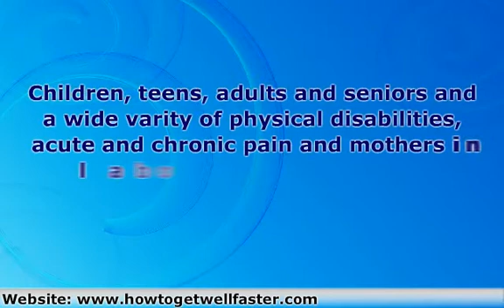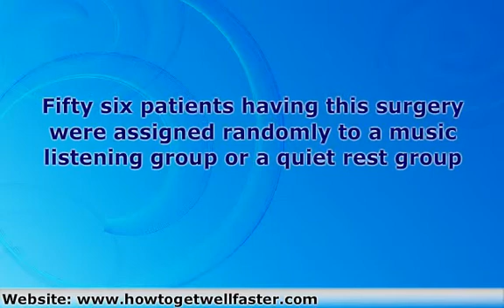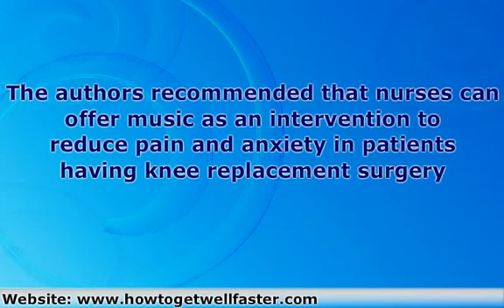Does Music Therapy Reduce Pain and Anxiety?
A research study conducted at the University of Cental Florida among people having knee replacement surgery determined that listening to music did decrease pain and anxiety during the postoperative period.